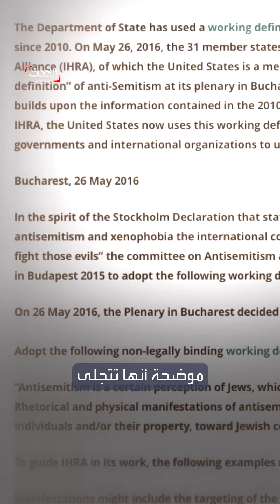ماذا تعني "معاداة السامية" الموجهة من البيت الأبيض لإيلون ماسك؟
ترددت كثيراً منذ اندلاع الحرب بين الفصائل الفلسطينية و إسرائيل.. ماذا تعني "معاداة السامية" الموجهة من البيت الأبيض لـ إيلون_ماسك؟